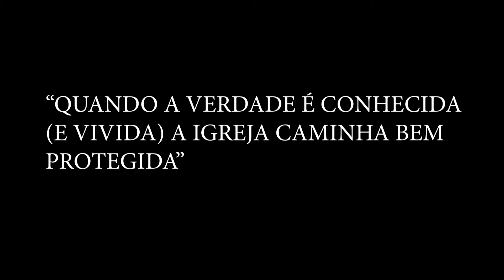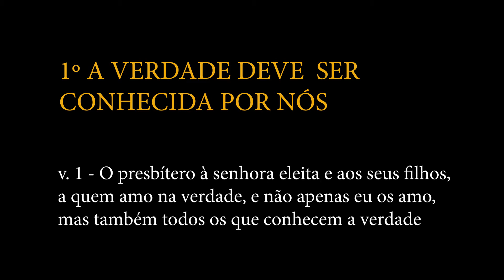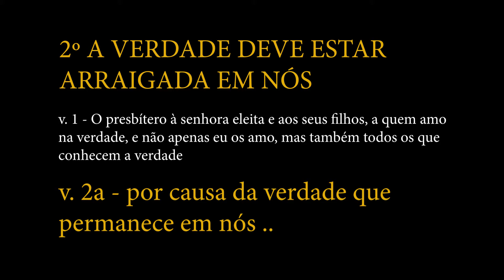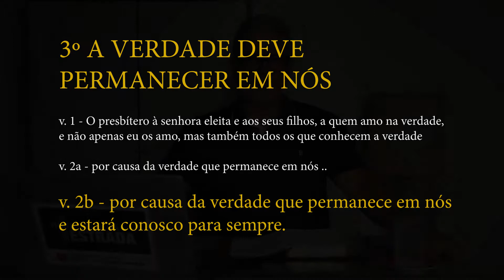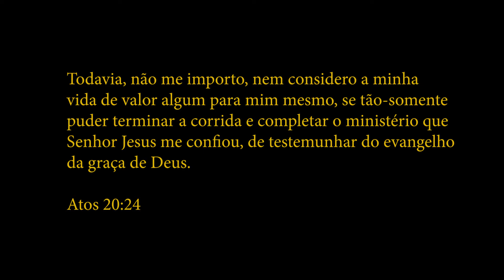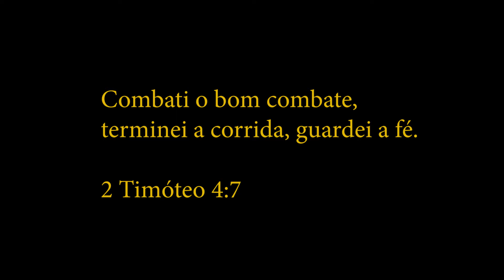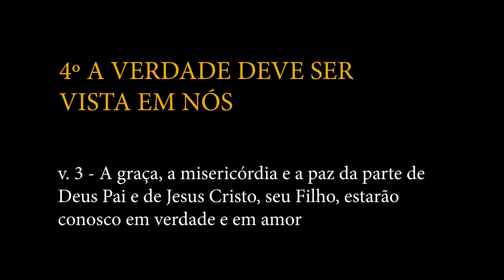2 JOÃO 1-3 | A IGREJA DEVE CONHECER A VERDADE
IGREJA BATISTA DA FAMÍLIA

Exposição da 2ª carta de João.
Tema: A IGREJA DEVE CONHECER A VERDADE

por Pr. Jonathas de Lima